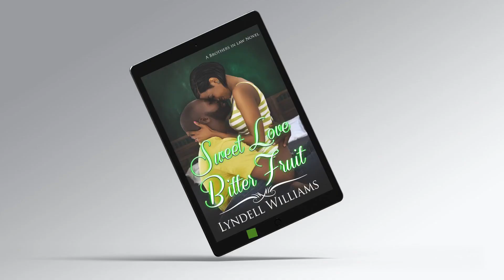In Vitro - Sweet Love, Bitter Fruit Short Story Prelude PART 1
Toni and Marcus are preparing for their second course of infertility treatments. The first one left them heartbroken and Toni an emotional wreck, but they are willing to try again. Will they have success the second time around, or will a worse agony come their way?

*Sweet Love, Bitter Fruit book cover by Taria Reid